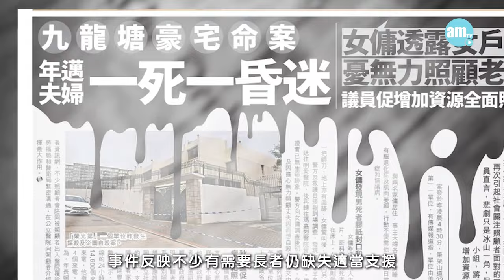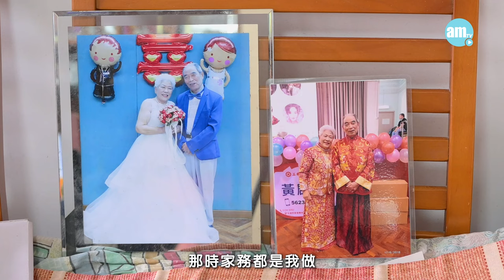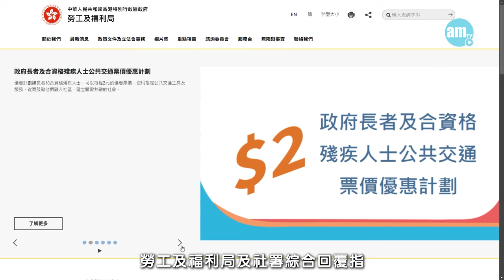獨居雙老長者欠支援議員倡設資料庫 了解「最需要甚麼？」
近年不時發生獨居長者倒斃家中無人知，或雙老長者疑因「以老顧老」不堪照顧壓力，引發悲劇的個案。慘劇令人惋惜，同時反映仍有不少有需要的長者缺乏適當支援。有立法會議員認為，若不改善長者支援的服務模式，類似個案將會持續發生，故建議應設立高風險長者資料庫，以更能掌握長者「最需要甚麼？」

bmgproductionmusic